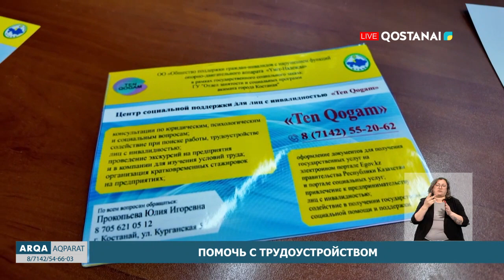Помочь с трудоустройством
Возможность найти работу по душе. В Костанае прошла ярмарка вакансий для людей с особыми потребностями.  Организовали ее партия Аманат и центр социальной поддержки для лиц с инвалидностью.